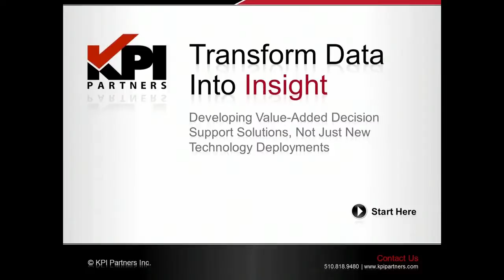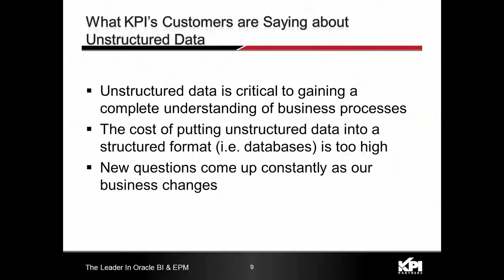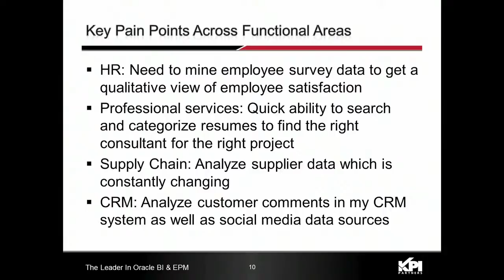Drive Insight From Unstructured Data With Endeca - Part 1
There is significant growth of unstructured data being created by consumers and businesses alike, however unstructured forms of data that can be found in sources such as email, social networks and even health records can make it more difficult to organize, manage and analyze the data.

As a result, this has created a need for companies to seek a solution to explore and analyze both structured and unstructured data.

What is Unstructured Data?

Unstructured data has no pre-defined data model and/or does not fit well into relational tables. Typically, there is no identifiable structure -- it is text-heavy and generally in free form text. A few examples of this type of data are email, documents, presentations, web content and social media.  Due to the explosion and proliferation of the internet and social media, unstructured data is growing exponentially -- and companies are looking for better ways to manage this data.

Join experts from Oracle and KPI Partners for this virtual event that will help us all understand how there can be joint analysis complex structured and unstructured data.  Our panelists will explore:

Common challenges with structured & unstructured data
What is Endeca & How does does it fit into the Oracle BI landscape?
What does Endeca mean to me as a customer?
Customer Case Studies / Success Stories
Q&A

Guests:

Sid Goel, Partner & BI Architect, KPI Partners

Rick Turco, VP - Oracle Endeca Information Discovery

Rob Dennis, Director - Oracle Endeca Information
Discovery
Richard Tomlinson, Product Manager - Oracle Endeca Information Discovery